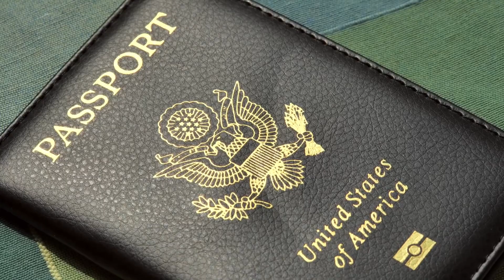Dr. Ritu Raman: Immigrant and MIT Engineer | SciAll.org & AAAS.org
Having two engineer parents and a engineer grandfather, Dr. Ritu Raman was no stranger to all things engineering-related - engineering drawings, heat exchangers, and the like! Yet growing up, her interests spanned from fashion design, to writing, reading and even cricket! But after immigrating to the U.S. from India and Kenya, she sought to stay in the U.S. which led her to pursue a career in STEM, the area where most work visas are granted. Dr. Raman studied mechanical engineering at Cornell University and later, obtained her Ph.D. in mechanical engineering at the University of Illinois at Urbana-Champaign. Having lived in places around the world, she is extremely passionate about equity and inclusion initiatives, espeically those that inspire women to pursue STEM. Dr. Raman is now an Assistant Professor of Mechanical Engineering at MIT where she runs her own lab that designs adaptive biological materials and continues to engage in STEM outreach.